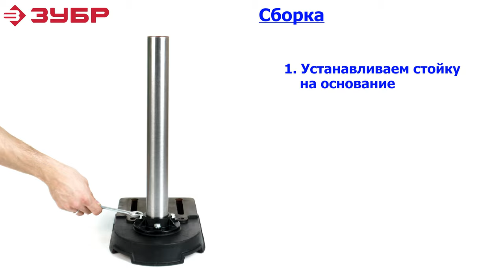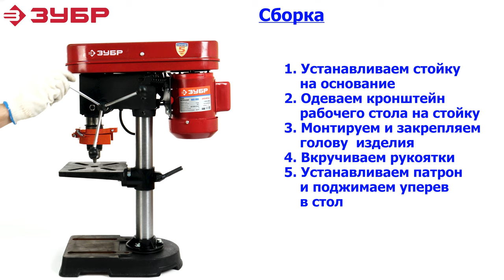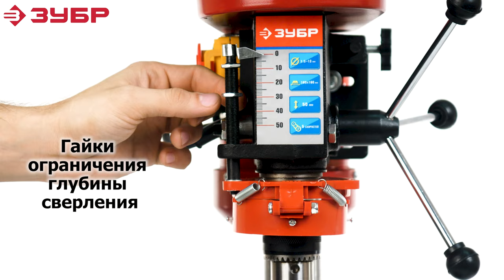Станок сверлильный "ЗУБР" арт. ЗСС-350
Компактный, простой и надежный станок для точного сверления. Станок оснащён ременной передачей с 5 скоростями, для любых работ с любым материалом.